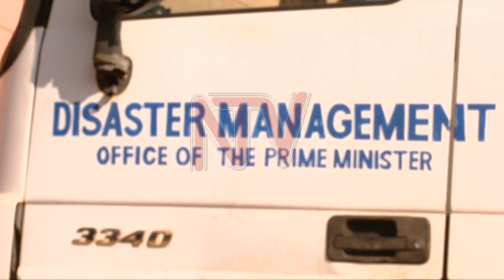COVID-19 PANDEMIC: Minister Ecweru inspects quality of relief food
The Minister for Disaster Preparedness Musa Ecweru says it not true that some of the food government is distributing to the vulnerable community in Kampala affected by COVID-19, is of poor quality.

He was responding to news on social media that the beans given in addition to maize flour and milk, are not up to standard and are full of stones.

He spoke at the government stores in Namanve, Mukono district where top Government officials toured the store.